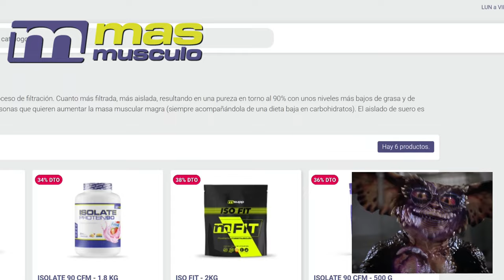Mr Olympia TOP Decepciones 2024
TOP DECEPCIONES en este MR Olympia 2024
Vaya si nos han decepcionado algunos competidores, aquí te cuento por qué para mi estos son los que más me han decepcionado y si no te quieres perder los vídeos sobre este Mr olympia los puedes ver aquí:

CULTURISTAS RELEVANTES
🪙 De la Golden Era:

 También estoy interesado en las mejores formas de ganar dinero en línea/online :
Márketing digital
Marketplace
Dropshipping,
Motor de compras
Emprendimiento
Comercio electrónico
Publicidad web
Aumentar beneficios
Redes: Facebook, Instagram, Tik tok
Wordpress
E-comerce
Acciones
Productos digitales
Empresa
Éxito
Streaming